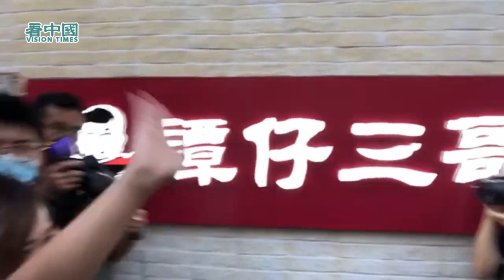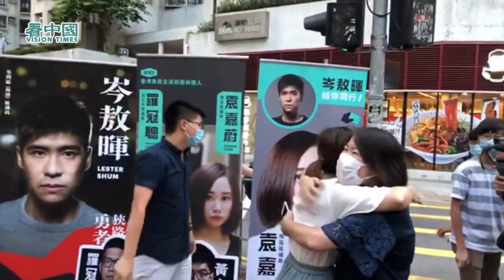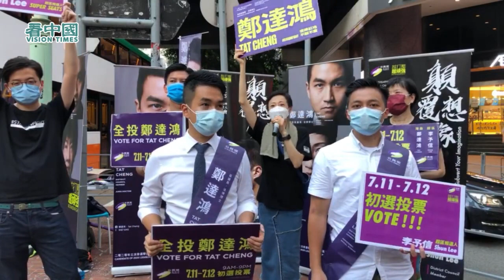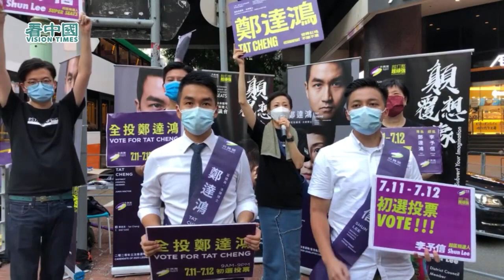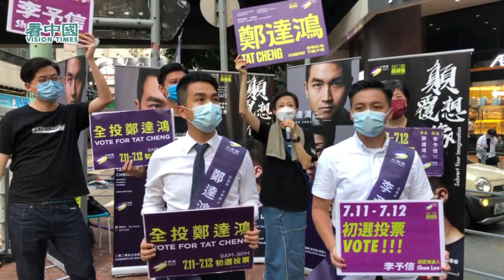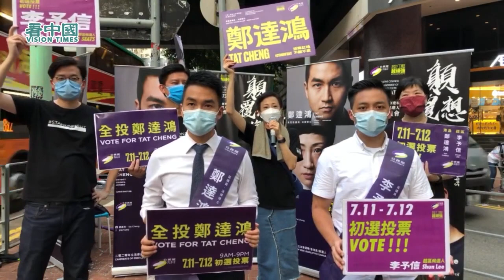【突發】大波Man太古挑機黃之鋒: 收2000萬買貝沙灣? 唔係! 等返大陸坐監? 結果佢自己就逃之夭夭 落返地鐵站時 身邊一年輕熱褲女子跟隨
我們是看中國駐香港的記者，每天奔走在充斥著警笛聲、槍聲、哭喊聲和催淚瓦斯煙霧的街頭，這樣的生活已經持續了一年多。說心裏話，我們不可能沒有恐懼。但是今天我們已越來越從容，在這塊曾經無比繁華的土地上，我們會繼續奔走，用鏡頭把真實的香港展現給你。
看中國是一個由義工組成的大家庭。我們不僅報導真實的香港，每年都會有數以億計的中國人，通過我們的網站看到真實的中國與真實的世界。這是我們無懼風雨前行的動力。但是我們獨立報導的媒體渠道不斷的被Facebook YouTube審查、降級、甚至關閉。
加入榮譽會員和我們一起守護香港、守護14億中國人，獲得真實資訊的權利。
本視頻僅代表嘉賓或受訪者本人觀點。
記者：Nina